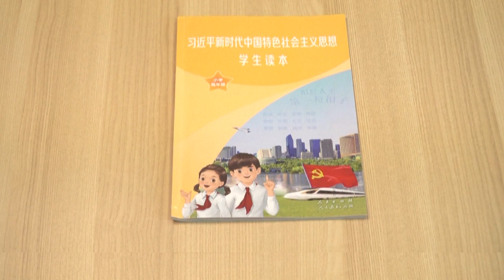Китай: патриотизм или новый культ личности?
В образовательную программу КНР введён предмет по изучению идеологии лидера страны Си Цзиньпина. В новых учебниках - его изречения, фотографии и истории из жизни.